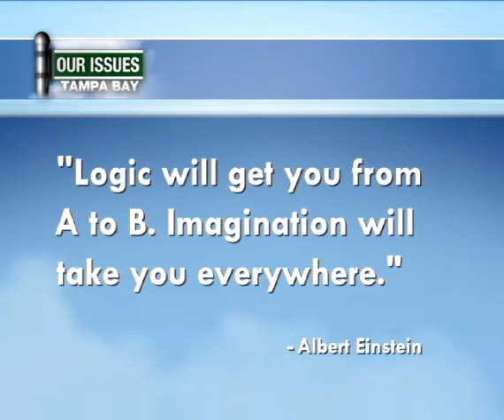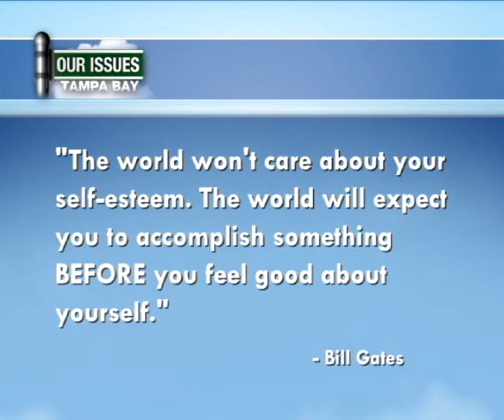Our Issues Tampa Bay - Young Movers and Shakers 2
In order to serve our viewing area WTTA GREAT 38 created a 1/2 hour program focusing on the issues affecting Tampa Bay and presenting solutions and resources to our viewers. Our Issues Tampa Bay airs Sunday nights at 10p.